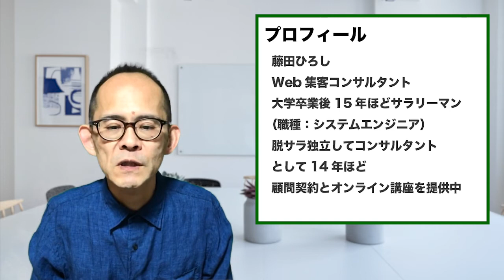【初心者向け】ランディングページを仕上げる①キャッチコピーの候補を絞り込む『自分講座で稼ぐ方法』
🔽動画の内容
 ✅ランディングページを仕上げる手順
 ✅キャッチコピーを作る
 ✅キャッチコピーの候補を絞り込む
 ✅キャッチコピーは真似るもの

🔽動画で使っている本
『10倍売れるWebコピーライティング』

私のオンライン講座では、複数収入源を持つために必要なWebサイト（WordPress）やWeb集客に関する講座を無料で公開しています。

https://

iPhone X

■ 動画編集
Camtasia 2018

PhotoShop CC